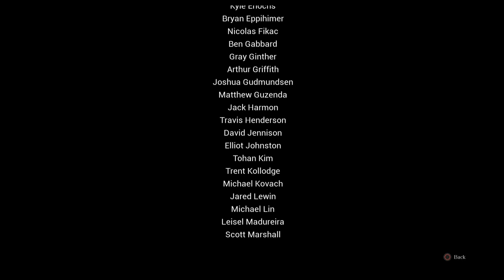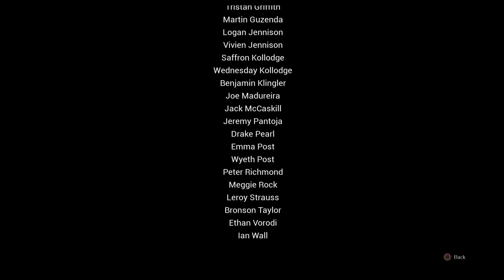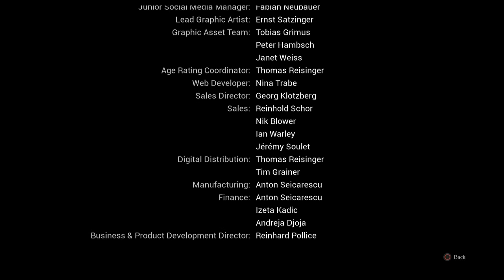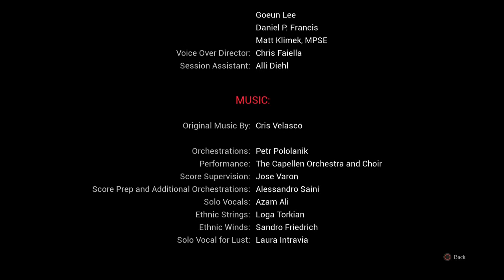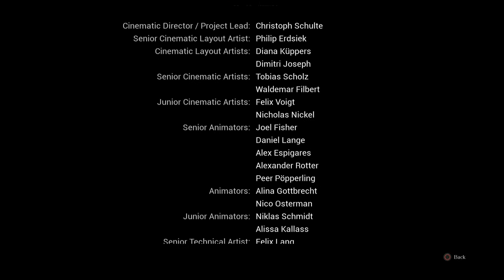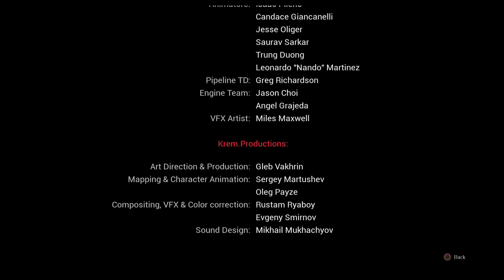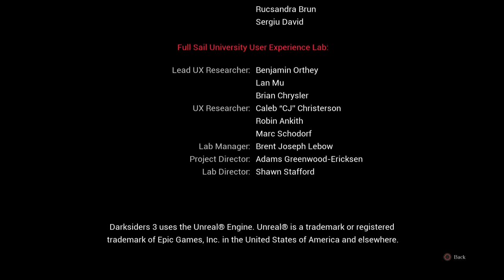Darksiders 3, Finale, Green With Envy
Behold, the final battle and man is it bland.